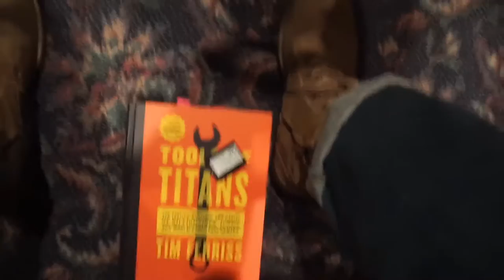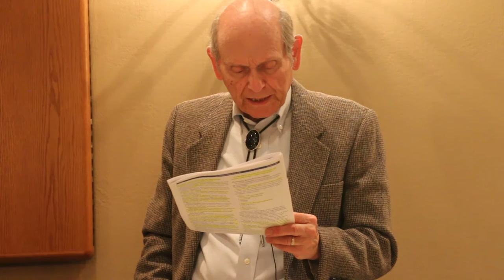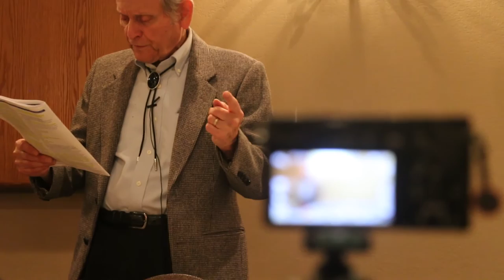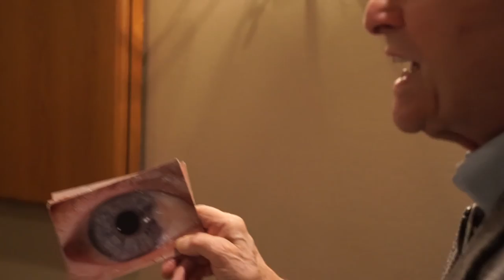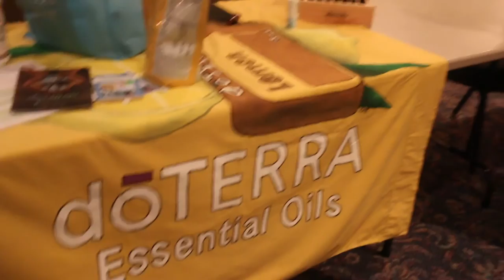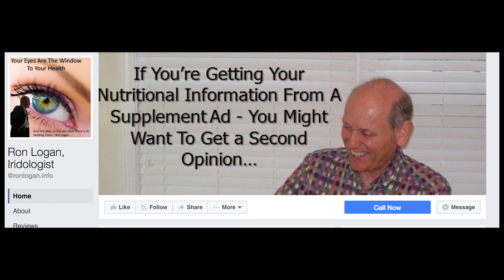Ron Logan Jan 2017 Talk